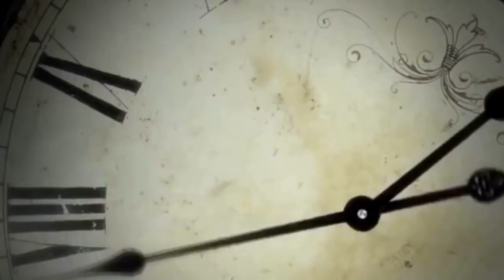STUDIO AFRICA-POINT (ODC. 3): "Masz czas?"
...a może wcale? Nigdy się do tego w Afryce nie przyznawaj. Brak czasu jest w Europie czasami powodem do dumy i często ma świadczyć o Twoim sukcesie ale nie myśl sobie, że będziesz tam z tego powodu podziwiany. Nie będziesz. Fakt, że wciąż nie masz czasu będzie w najlepszym razie odczytany na Czarnym Lądzie jako ułomność lub dokuczliwe dziwactwo. Dlaczego w tak różny sposób zarządza się swoim czasem w Afryce i w cywilizacji zachodu? Czy naprawdę jesteśmy szczęśliwi żyjąc w swoim zakręceniu i kosmicznej jak dla czarnych ludzi prędkości ogarniania życia? A może to właśnie ich ślimacza posuwistość jest głównym powodem wszystkich afrykańskich zmartwień? W nowym odcinku Studia Africa-Point próbujemy na te pytania odpowiedzieć w tempie europejskim. W tempie afrykańskim, odcinek ten trwałby nie krócej niż 3 godziny ...ale nie jesteśmy jeszcze na to gotowi bo wciąż brak nam czasu.
Serdecznie zapraszamy i pozdrawiamy: Marysia Skurzak, Sergiusz Pinkwart i Dominik Skurzak.